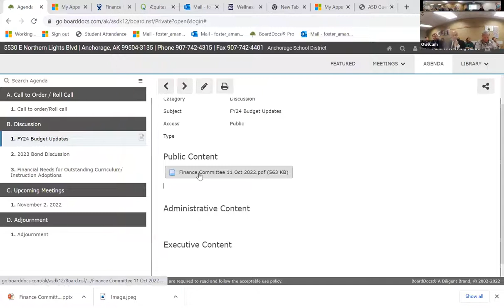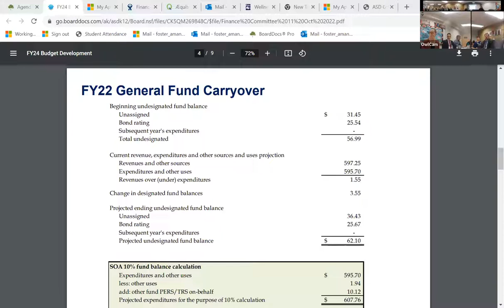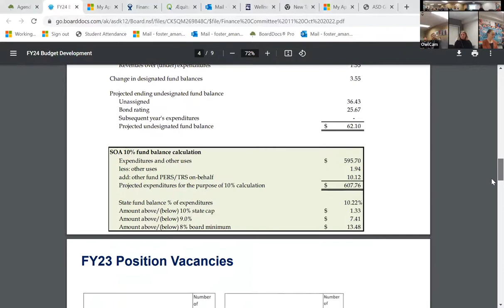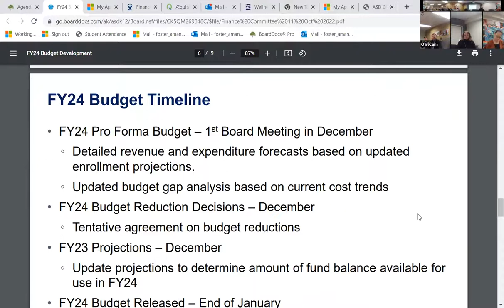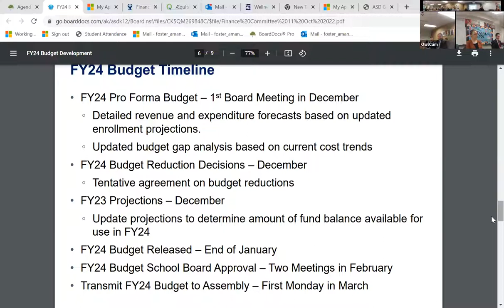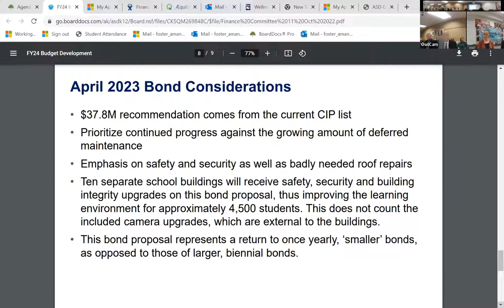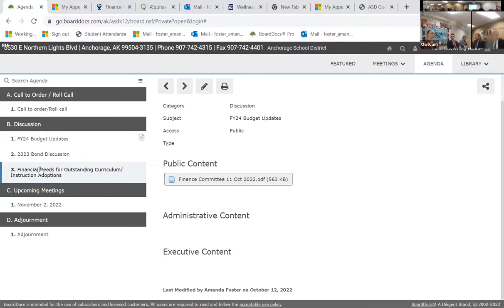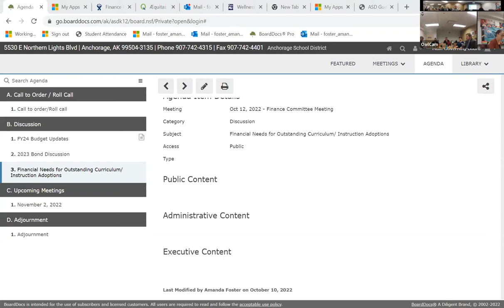10-12- 22 Finance Meeting